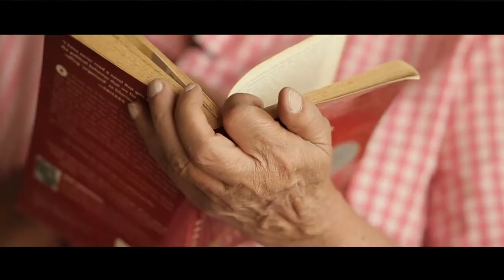Cinematography May 2017 Showreel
Cinematography Showreel of Rakshak Diwan.

This video contains compilation of shots from music videos, documentaries and short movies from the year 2016 to 2017.